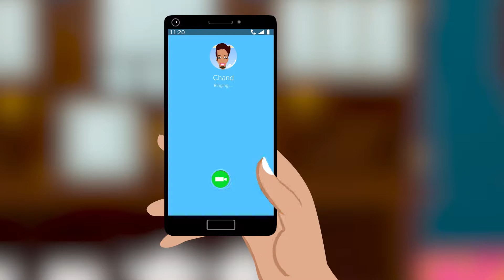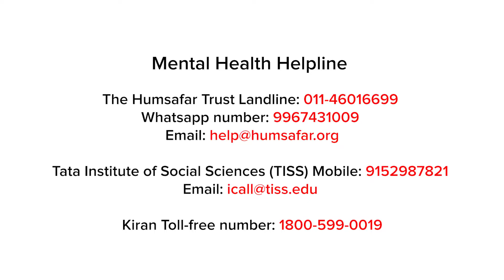Mental Health is also Wealth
Watch out for signs of Mental Health issues amongst your near and dear ones. Support them and motivate them to seek professional help.